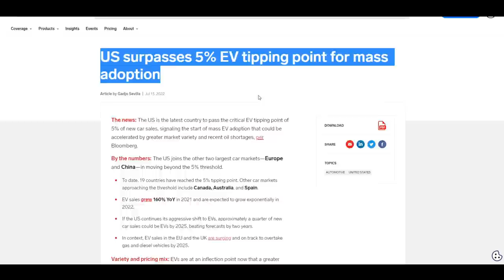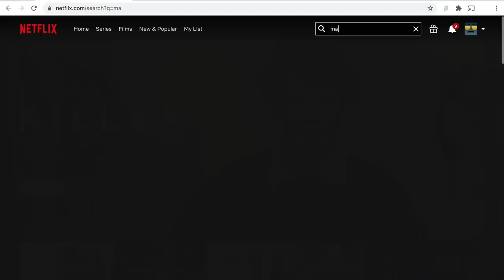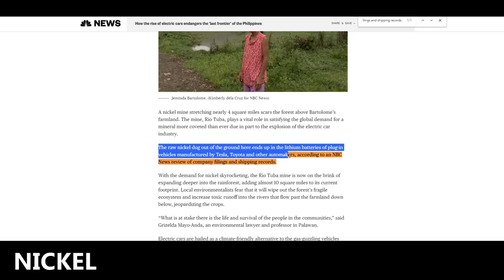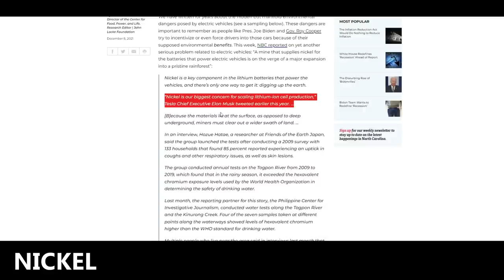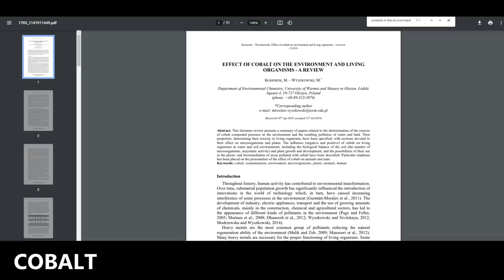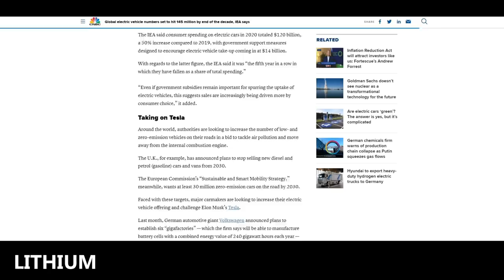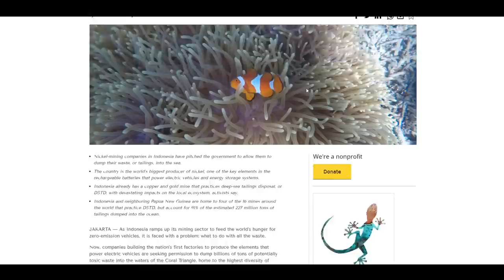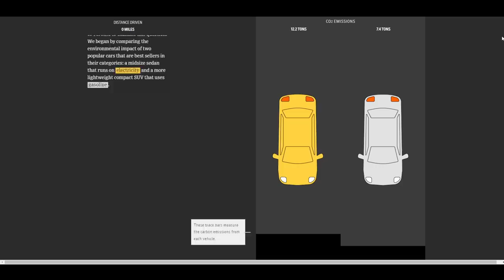Your "Clean Energy Vehicle".... Isn't Clean AT ALL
Electric Vehicles (EVs) have exploded in popularity over recent years. Viewed as a "clean" way to drive... EVs are becoming more and more common. However, behind the façade of a polished exterior... there is a trifecta of metals required to produce these vehicles, that are destroying entire sections of the planet and fueling humanitarian crisis. Your "clean energy vehicle"... isn't clean... AT ALL.